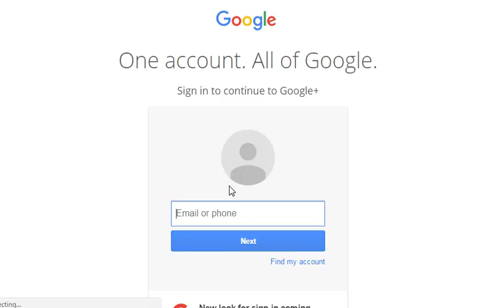WOLF HOUSE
Wolf house is an interesting an exciting point and click type game developed by E N A game studios. You are in search of gatekeepers in order is increase the power of the sword, so that the evil king can be defeated. This house located in the middle of two mountains, you have reached this place after facing many hurdles, find and destroy the gate keeper. At this level you will be solving interesting clues and challenging puzzles.